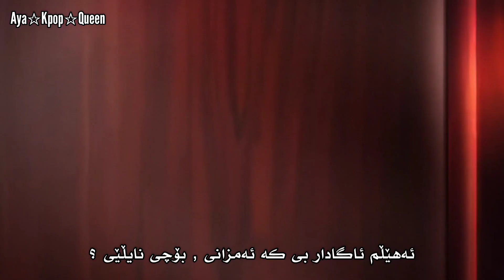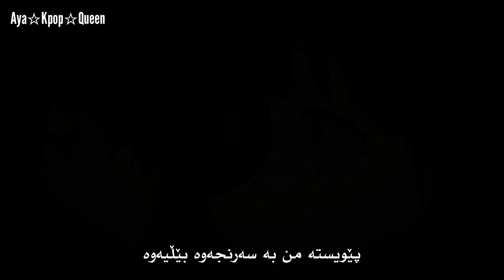[ Kurdish Sub ] Rainych - Say so ( Japanese Ver ) [Doja Cat cover]